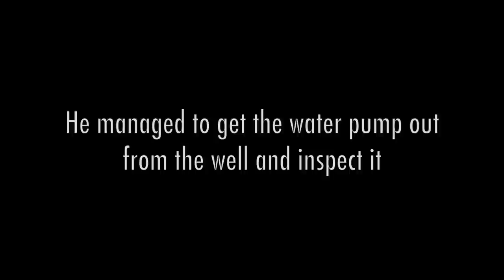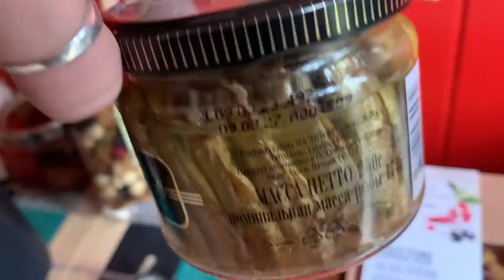Bathroom renovations continue but I also gotta plant trees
White Witch